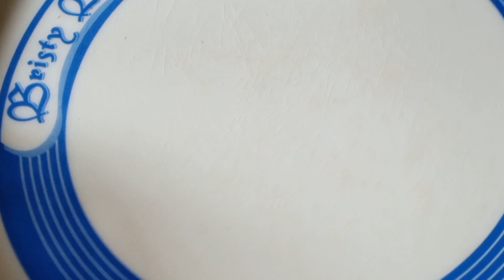ঘরে তৈরি পারফেক্ট লাচ্ছা সেমাই রেসিপিলাচ্ছা সেমাই রেসিপি#Shopner kitchen vlog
Shopner kitchen vlogs ঘরে তৈরি পারফেক্ট লাচ্ছা সেমাই রেসিপি ঈদ মানে সেমাইয়ের আয়োজন সেমাই ছাড়া যেন ঈদটাই সম্পূর্ণ হতে চায় না কিন্তু সে সময়টা যখন আমরা বাইরে থেকে কিনি সেই সে মেয়েটা কতটা স্বাস্থ্যসম্মত বা নিরাপদ আমরা কিন্তু তা কেউ জানিনা কিন্তু চাইলে নিরাপদ এবং স্বাস্থ্যসম্মত লাচ্ছা সেমাই খুবই অল্প উপকরণ এই ঘরে তৈরি করে নেওয়া যায় তাই আমি বলব আপনার প্রিয়জনকে অবশ্যই সলিড এবং নিরাপদ খাবার আপনি নিজে তৈরি করে দিন সামনেই যখন ঈদ আসছে তখন নিজের হাতে তৈরি করে নিজের প্রিয়জনকে খাওয়াতে পারেন আজকের এই রেসিপিটা আপনাদের কাছে কেমন লাগলো তা অবশ্যই কমেন্টের মাধ্যমে জানাবেন
Shopner kitchen vlogs
ঘরে তৈরি পারফেক্ট লাচ্ছা সেমাই রেসিপি
পারফেক্ট লাচ্ছা সেমাই রেসিপি
নবাবী লাচ্ছা সেমাই রেসিপি
দুধ সেমাই রেসিপি
পারফেক্ট ঝরঝরে শাহী সেমাই রেসিপি
কোনুফা রেসিপি
সেমাই ডেজার্ট রেসিপি